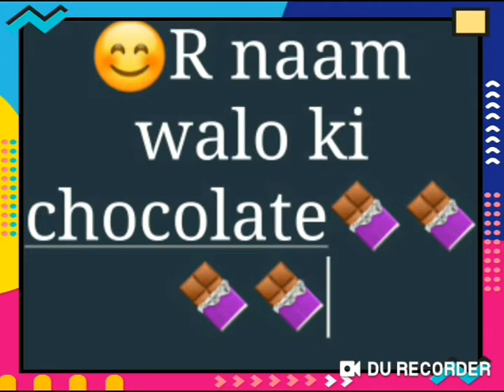A to z naam ki chocolate🍫🍫🍫🍫🍫🍫🍫🍫🍫🍫🍫🍫🍫😊😊😊🍫🍫🍫